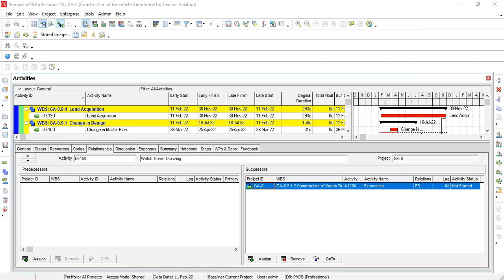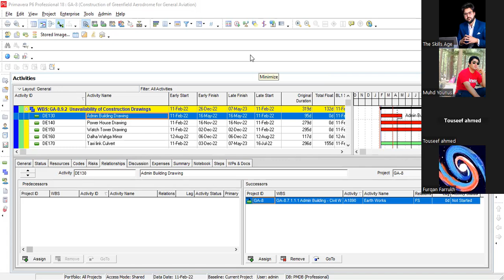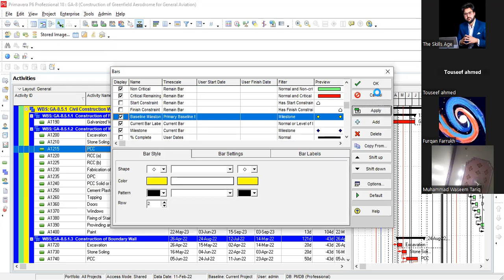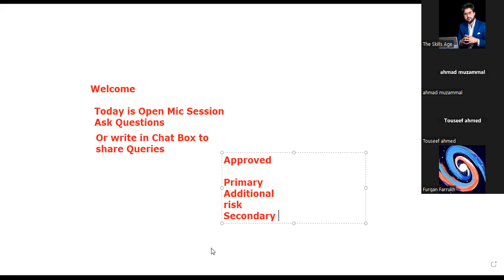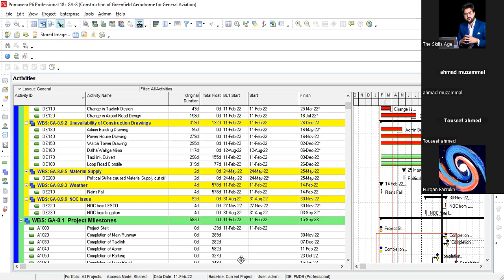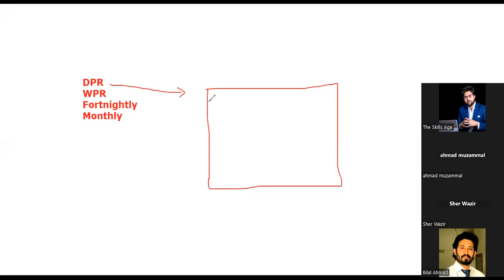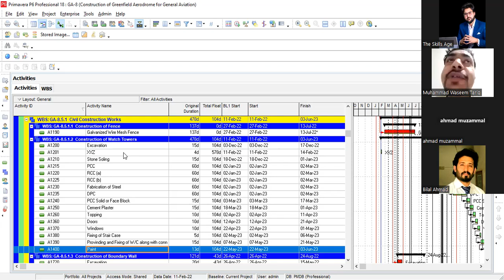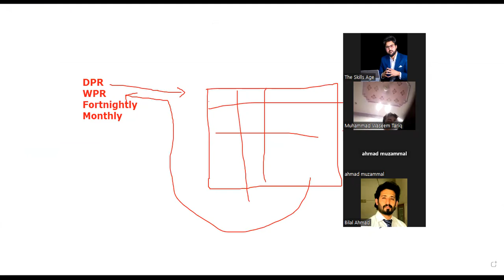Planning Engineer Training | Job Interview Questions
Whatsapp ✅ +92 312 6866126 ✅ Are you preparing for a Planning Engineer job interview that requires Primavera P6 expertise? In this video, we'll provide you with valuable tips and insights to help you ace your interview and land your dream job.

For Full Planning Engineer | Primavera p6 | Training

Our expert Planning Engineer will guide you through the most commonly asked questions during a Primavera P6 interview, and provide you with sample answers and explanations. You'll learn how to demonstrate your technical skills and experience, as well as your ability to handle project management and planning tasks.

We'll cover the following topics in this video:

Overview of Primavera P6: We'll provide you with a brief introduction to Primavera P6 and its features, as well as its importance in project management and planning.

Common Interview Questions: We'll go over the most commonly asked interview questions for a Planning Engineer with Primavera P6 expertise, and provide you with sample answers and explanations.

Technical Skills Assessment: We'll guide you through the technical skills assessment that may be required during the interview, and help you prepare for it.

Project Management and Planning: We'll discuss the project management and planning tasks that you may be asked to handle, and provide you with tips on how to demonstrate your experience and skills in these areas.

Tips for a Successful Interview: We'll share some valuable tips and advice to help you prepare for your interview and increase your chances of success.

By the end of this video, you'll have a better understanding of what to expect during a Primavera P6 interview, and how to prepare for it effectively. You'll be more confident and better equipped to showcase your skills and experience, and impress your potential employer.